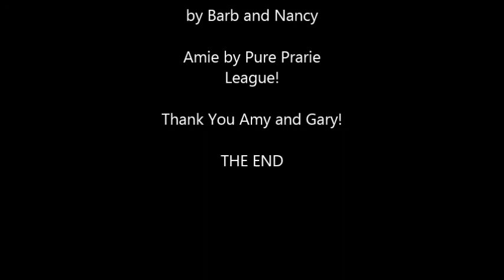Jamming at the Dome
Jamming at Amy and Gary's dome house. A great evening of fun again. near Westcliffe!